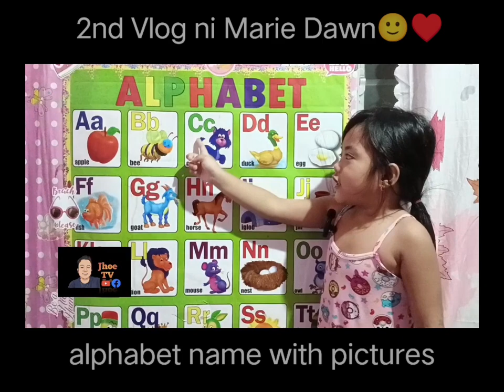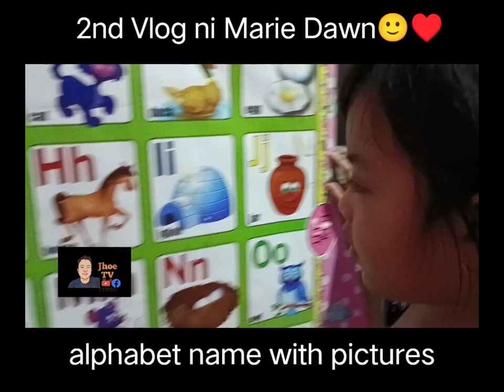Alphabetical name with pictures | 2nd vlog ni marie dawn